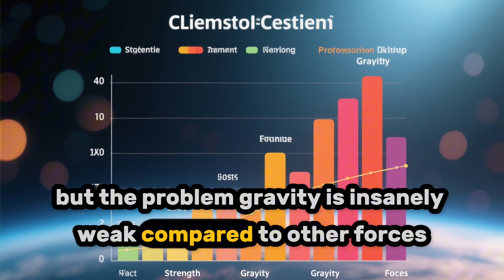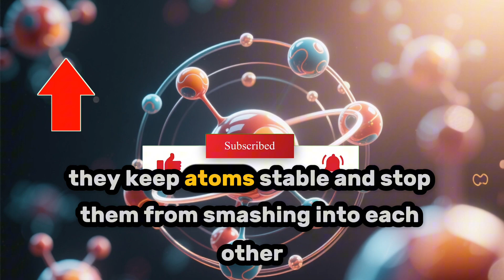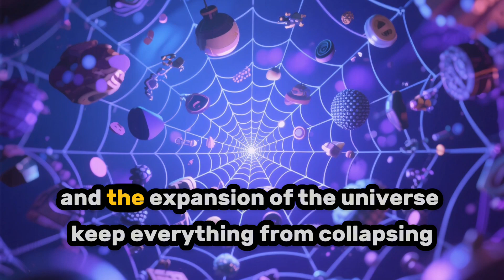Why Don’t We Feel Gravity from Cars? | Newton’s Law & Gravity Explained Simply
Why Don’t We Feel Gravity from Cars? | Newton’s Law & Gravity Explained

Every object with mass exerts gravity — so why don’t we feel it from cars, buildings, or people?

In this video, we break down Newton’s Law of Universal Gravitation and explain why Earth’s massive pull overshadows the tiny gravitational forces around us.

🔍 What you’ll learn:
• Why small objects don’t noticeably pull on us
• How Earth’s gravity dominates our experience
• The role of electromagnetic and thermal forces
• The Cavendish experiment and how gravity was measured
• How cosmic expansion balances gravity in the universe

This video is perfect for students, science lovers, and anyone curious about how gravity really works.